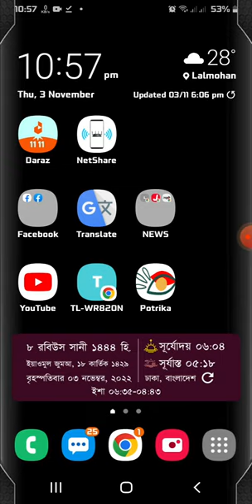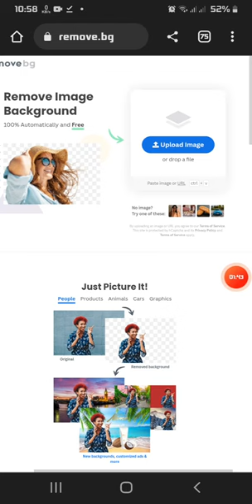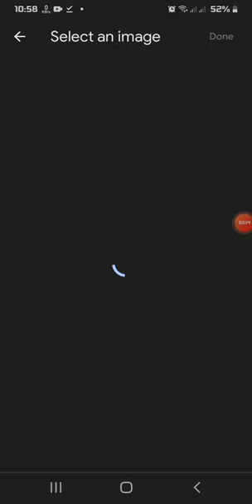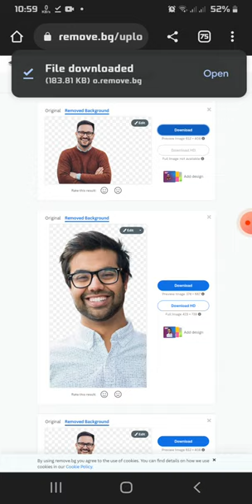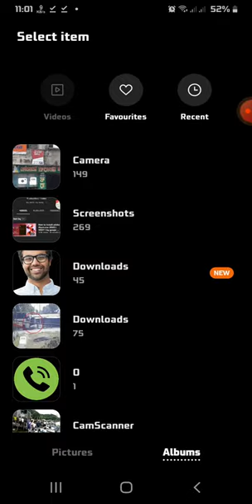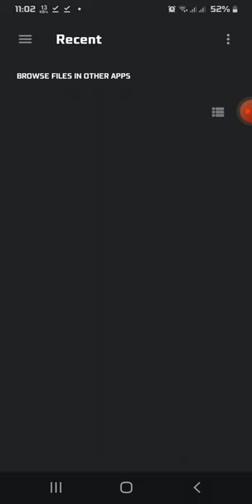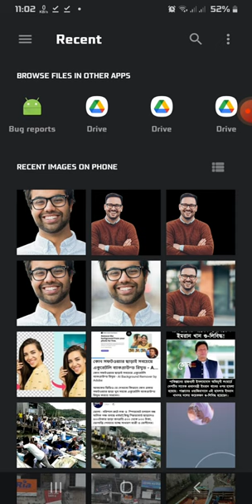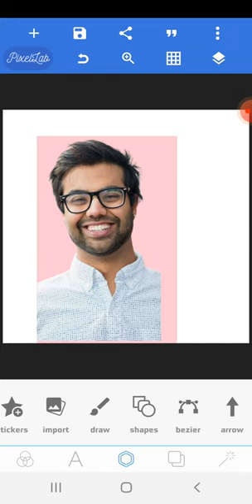best background remover app for Android 2022/23 । ছবি থেকে ব্যাকগ্রাউন্ড ডিলিট এক ক্লিকে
I basically wanted to teach through this video, how a person can delete the background of his favorite photo and set it to another photo without any effort.I hope after watching this video he will know the background remove technique very easily

কোন সফটওয়্যার ছাড়াই সবচেয়ে একুরেটলি ব্যাকগ্রাউন্ড রিমুভ - Al Background Remover by Adobe

Best Background Remove App For Android 2021 | Background Eraser Best Android App

Best Photo Background remove app for android | Background Erase Just One Click | Background Change